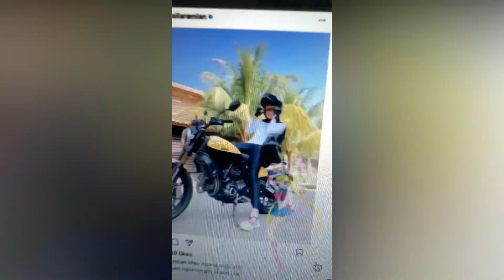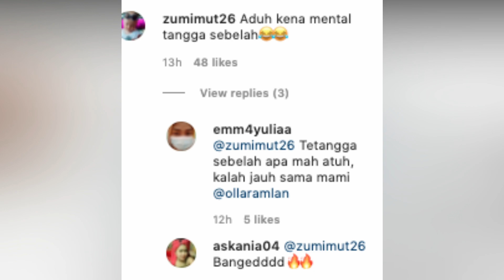AKHIRNYA REKAMAN SUARA NINDY FITNAH OLLA TERSEBAR, NITIZEN GERAM SAAT MENDENGARKAN